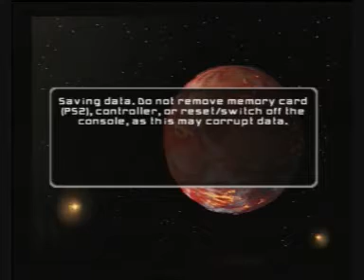Let's Play Star Wars Battlefront II Part 5: Tying Up Loose Ends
We find ourselves on the planet of Mustafar battling Gizor Delso's new CIS army as well as trying to locate and destroy the new prototype for a battledroid class.